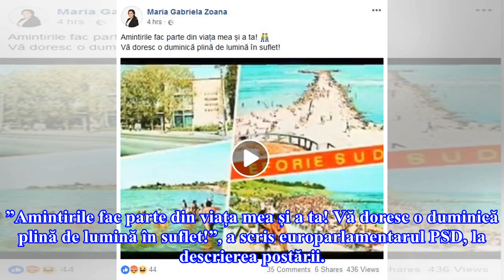Înlocuitoarea Vioricăi Dăncilă la Bruxelles a promovat pe Facebook un clip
În videoclipul promovat de Maria Gabriela Zoană se derulează imagini din perioada comunismului, jucării din acele vremuri, dar și de pe litoralul românesc, dintr-o alimentară comunistă, sau bucureșteni agățați de scările autobuzelor. ”Amintirile fac parte din viața mea și a ta! Vă doresc o duminică ...